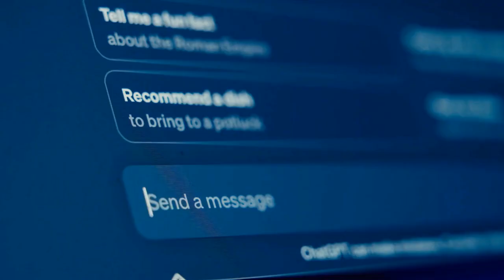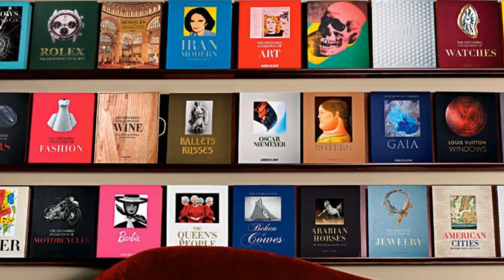Step into Luxury: Sotheby's Watch Manager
In this video, we share the captivating world of Sotheby's and explore the role of a Merchandising Manager, Watches. Learn about the journey of luxury, the responsibilities of this role, and how to enter this prestigious industry.

Discover more about becoming a Sotheby's Merchandising Manager, Watches